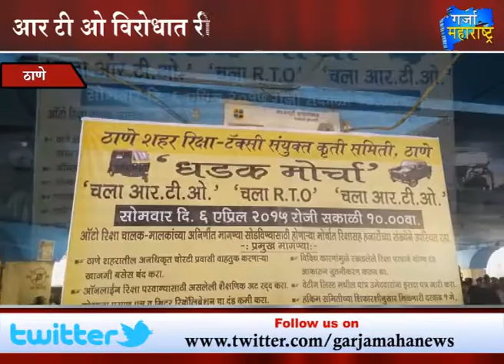5th Bulletin 06-04-2015 Garja Maharashtra News